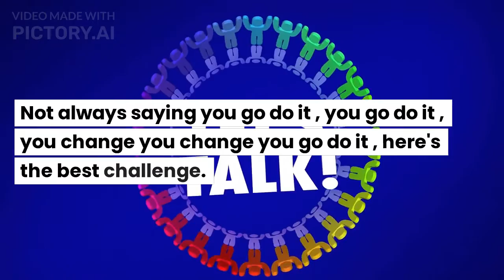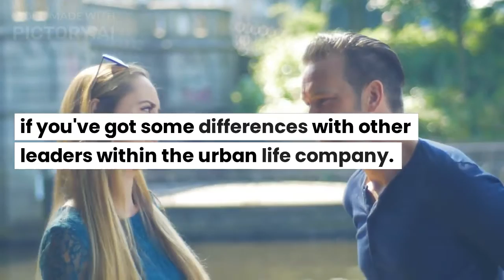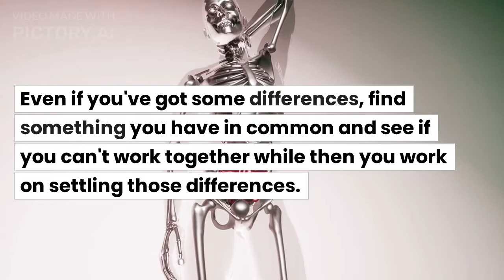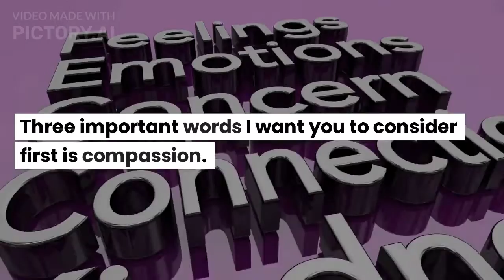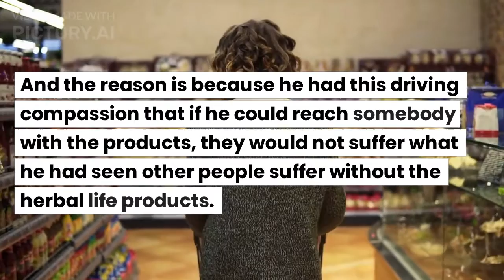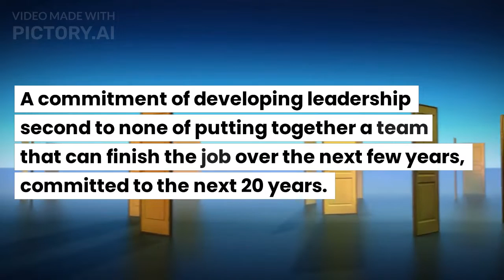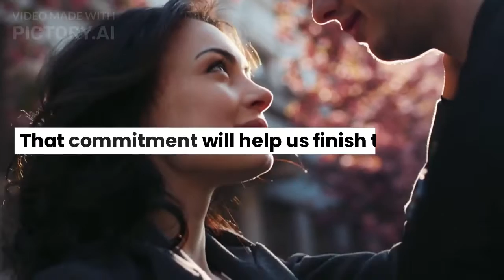Let's Go Do IT